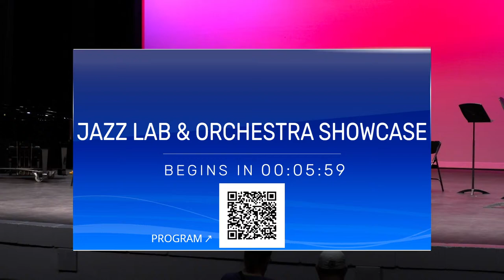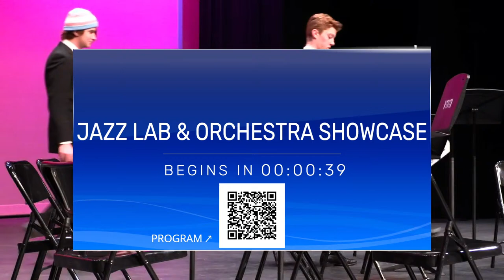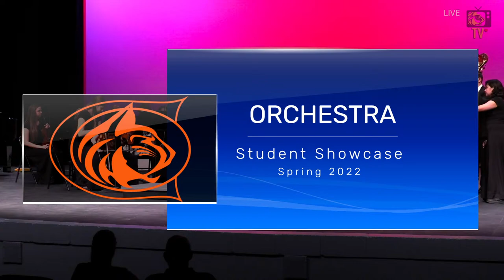Cienega High School Jazz Lab & Orchestra — A Student-Led Instrumental Showcase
Join Bobcat TV's LIVE broadcast of Cienega's student-led band showcase: "What the World Needs Now: Empowerment, Expression, & Empathy". Tonight's concert features Jazz Lab and Orchestra. Monday, April 25th at 7pm. LIVE from the Vail Theatre of the Arts.